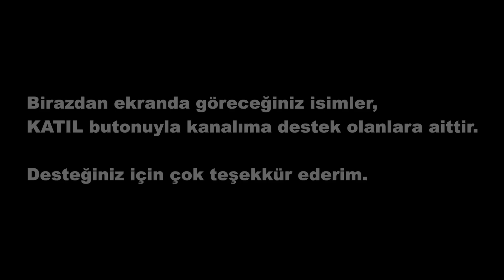İran Türklerinin Yaşadığı İlginç Köy: Kandovan #31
İran'daki Türk Köyü: Kandovan! Azerbaycan halkı, Abguşt (Abgoosht) yemeği ve sokaklar #31

Herkese selamlar. İran'ın Azerbaycan bölgesinde bulunan Tebriz şehrine geldim. Nevruz kutlamaları sebebiyle şehir merkezindeki yerlerin kapalı olmasını fırsat bilerek, daha sonradan gitmeyi planladığım, İran'ın Kapadokyası olarak bilinen Kendovan köyüne gittim. İnsanların sıcakkanlılığı ve misafirperverliği, bu soğuk havada içimi ısıtan şeylerden biri oldu. Kendovan'ı gezmemin yanı sıra sizlere İran'ın en meşhur ve benim de en sevdiğim yemeklerinden biri olan Abguşt (Abgoosht) yemeğini tekrardan göstermek ve anlatmak istedim. Zira herkes Türkçe konuşuyor. Elimden geldiğince sizlere İran'daki yaşantıyı ve deneyimlerimi aktarmaya çalışıyorum. Umarım videoyu beğenerek izlersiniz. İyi seyirler. 🙂